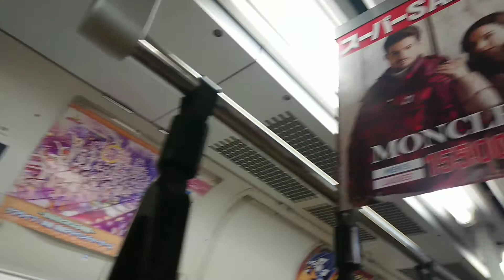武蔵五日市駅から拝島駅